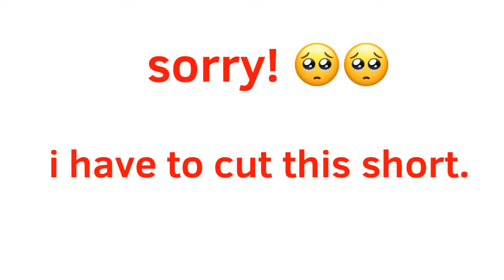PUSHER MEME || Sky + Anti-Sky + Lilith